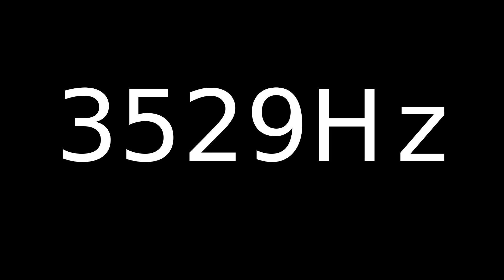Speaker Sound Test 3529Hz